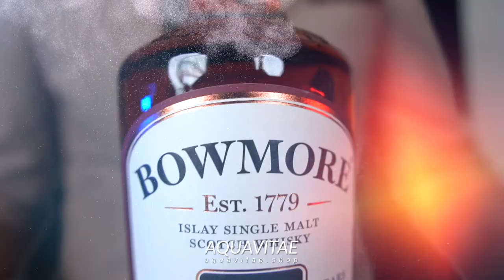Bowmore Whisky La Distilleria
Whisky Bowmore La Distilleria
Acquista ora:
BOWMORE
Fondata nel 1779 è la più antica distilleria autorizzata dell'isola, si affaccia sul mare con i suoi splendidi camini a pagoda e i suoi edifici imbiancati a calce. Innumerevoli leggende circolano sulla struttura e non a caso il suo whisky più conosciuto è chiamato Bowmore Legend. L'orzo viene ancora maltato a mano ed essiccato con la torba, anche se poi il distillato risulta mediamente torbato. Il whisky invecchia in botti di quercia americana e spagnola.
Produttore Marco Casavecchia
Regia albyfilm
Produzione becreart
Con: Marco Gheza
Drink Responsibly
DRINKiQ.com
Visita:
Tutti i diritti riservati Copyright
Visita:
Becreart :
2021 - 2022 Numero di licenza 26...